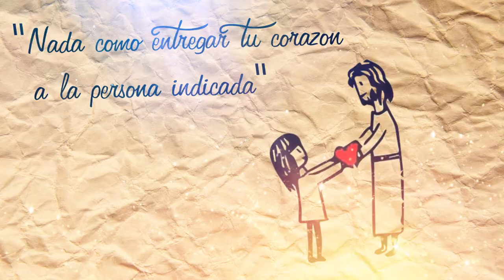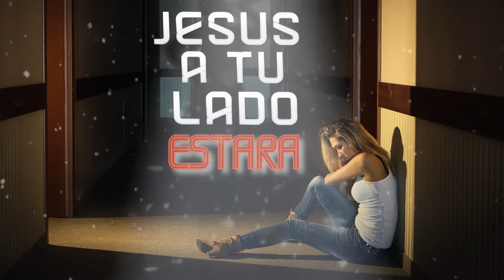Johan Pineda - Entrega Total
Entrégale tu Vida a Jesús, es el único que te recibe con los brazos abiertos.